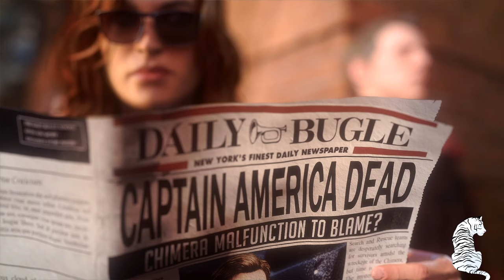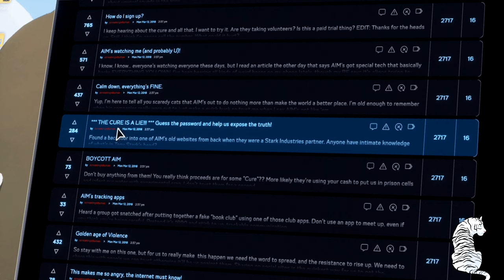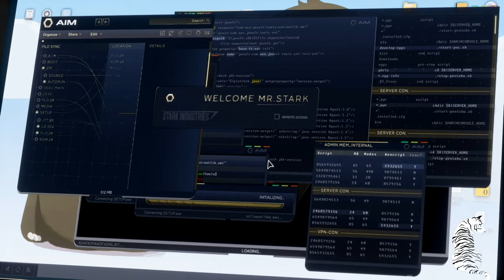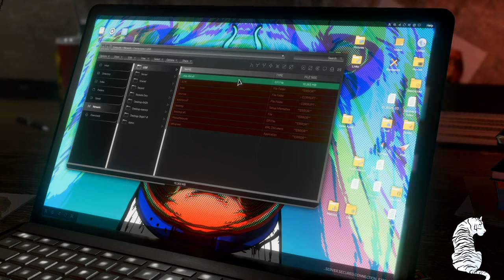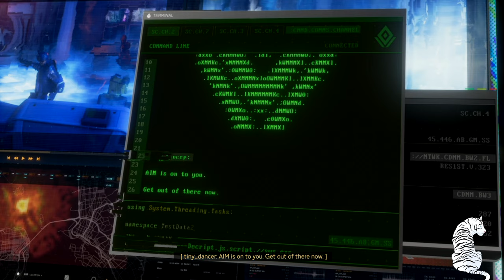DEATH OF CAPTAIN AMERICA | The Avengers Blind | Part I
THIS VIDEO IS NOT TARGETED TOWARDS CHILDREN. MY CONTENT WILL NEVER BE TARGETED TOWARDS CHILDREN. FAMILY FRIENDLY VIDEOS.